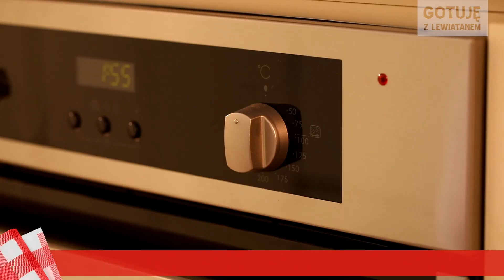Karkówka pod warzywami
Sprawdź nasz pomysł na pyszny obiad. Wypróbuj nasz przepis na karkówkę pod warzywami i Gotuj z Lewiatanem!

Składniki:
500 g karkówki
2 łyżki koncentratu pomidorowego Lewiatan
cebula
2 papryki
8 pieczarek
pieprz mielony Lewiatan
przyprawa uniwersalna Lewiatan
papryka słodka Lewiatan
sól
olej uniwersalny Lewiatan

Sposób przygotowania:
Karkówkę pokrój w plastry. Dopraw pieprzem, przyprawą uniwersalną i papryką słodką. Cebulę pokrój w piórka, paprykę w cienkie paski, a pieczarki w plasterki. Na patelni rozgrzej olej i delikatnie podsmaż warzywa. Dodaj koncentrat pomidorowy i wymieszaj. Naczynie żaroodporne posmaruj odrobiną oleju. Wyłóż mięso i przykryj je podduszonymi warzywami. Dopraw solą i pieprzem. Piecz pod przykryciem w piekarniku nagrzanym do 180 stopni przez około godzinę. Podawaj z ziemniakami i sałatką. Smacznego!